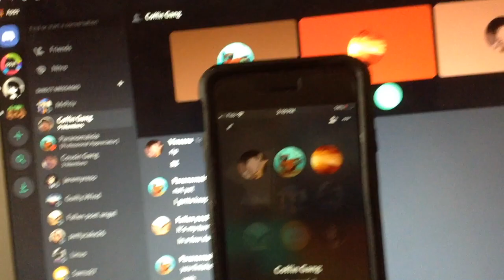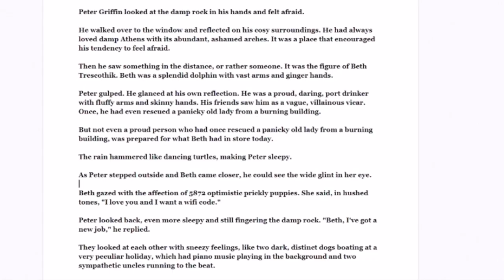Discord moments with the boys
This whole quarantine thing has kind of made us go a little bit crazy but it doesn't matter as long as we can make a video out of it.